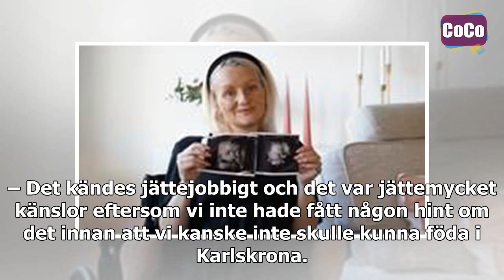Förlamade Matildas babylycka – har fått tvillingar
hur man delar kommentaren anmäl dig